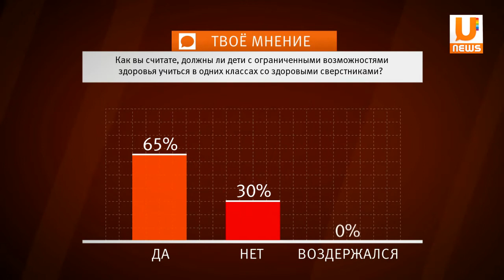U news. Твое мнение. Должны ли дети с ограниченными возможностями здоровья учиться в обычной школе